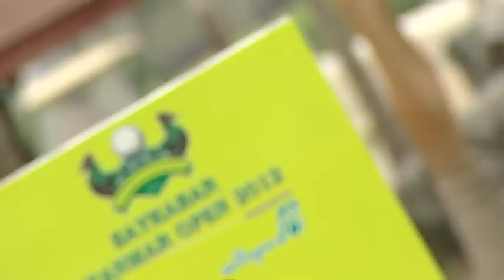Asian Tour Golf Player Features, Jesper Kennegard of Sweden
Jesper Kennegard gets ready to shoot a course record by visiting the stunning Shwedagon Pagoda